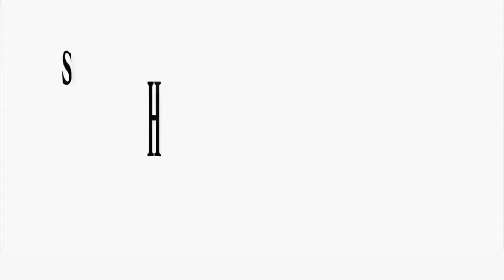The Elite Searchers Part 1: Joker's Frontier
Today starts the Elite Searchers, I have get these 6 characters into elite smash online